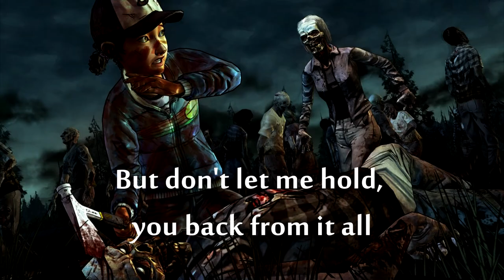The Walking Dead In Harm's Way Credit Song - Remember Me + Lyrics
Original Credit Song of The Walking Dead Season 2 Episode 2 In Harm's way  By Anadel